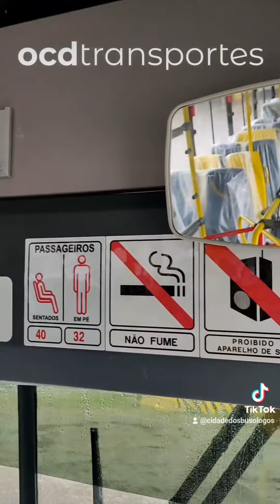novidade na empresa fábio's